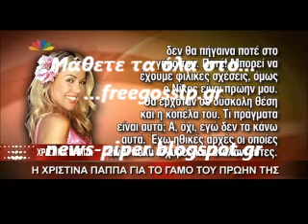Η Χ.Παππα για υον γαμο του Αναδιωτη